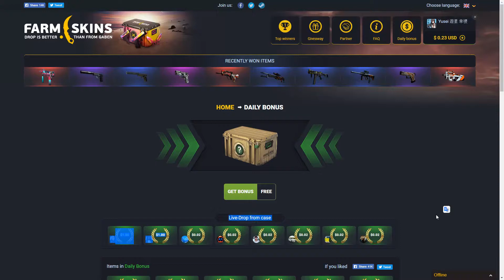What's in the Daily Case? #29 [Farmskins.com]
► Zur Seite und das Mit einen Gratis Dollar (Free One Dollar!)*

New Users Only*